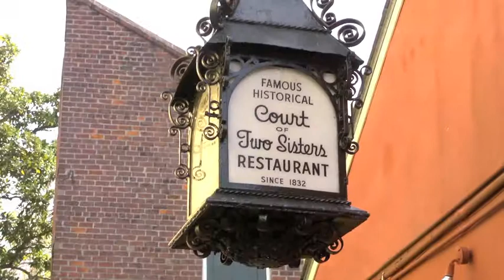The Court of Two Sisters - AlliedPRA New Orleans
The Court of Two Sisters is named for Emma and Bertha Camors, sisters who once owned a notions and fancies shop here, and 613 Royal Street has a long and interesting history.

The lovely three-story building sits on "Governor's Row," the 600 block of Royal Street that was once home to five governors, two state Supreme Court justices, a future justice of the U.S. Supreme Court, and a future President of the United States. 613's own resident was Sieur Etienne de Perier, the royal governor of colonial Louisiana between 1726 and 1733.

The Court of Two Sisters is known for it's daily Jazz Brunch, and what better way to enjoy an afternoon in the French Quarter than a leisurely brunch in the beautiful courtyard.